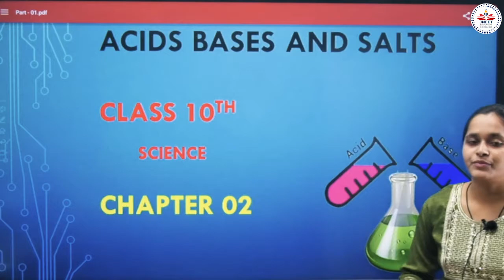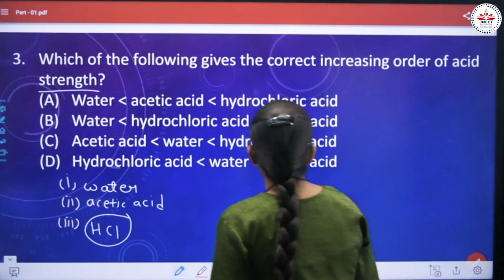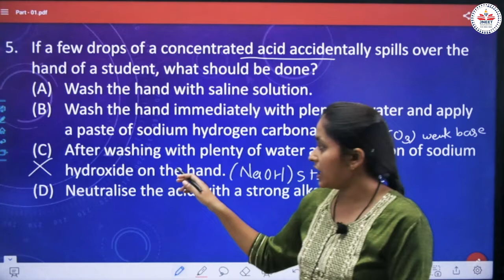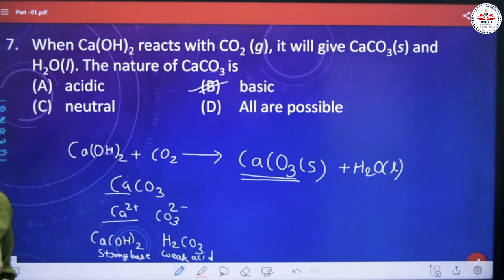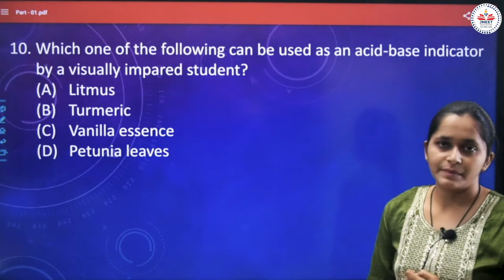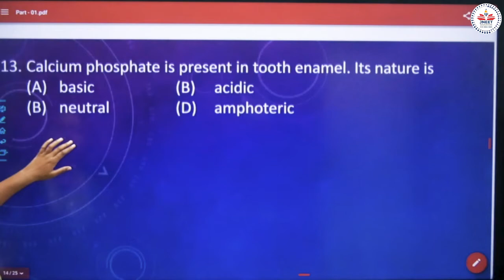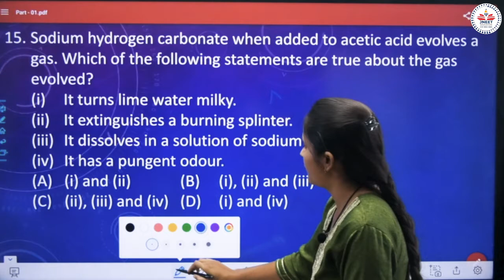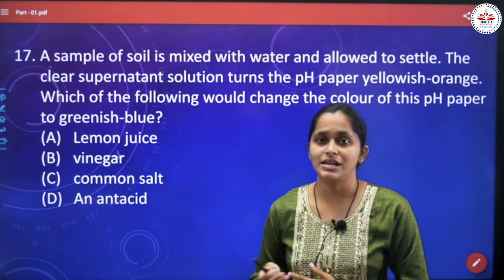Objective Type Questions | Class 10th | Science| Chapter 2| Acids Bases and Salts | part 11